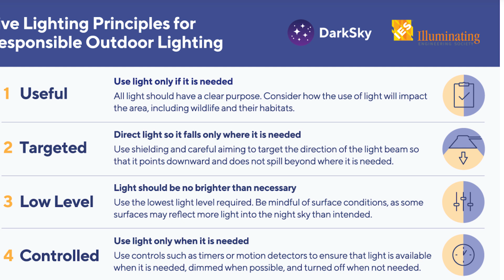WHAT TO DO ABOUT LIGHT POLLUTION?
This is day Five of Eight Day Astronomer: Let's Talk About Light Pollution.  Light pollution is a growing problem that has a devastating effect on our precious hobby.  How does it affect us and is there anything we can do about it?